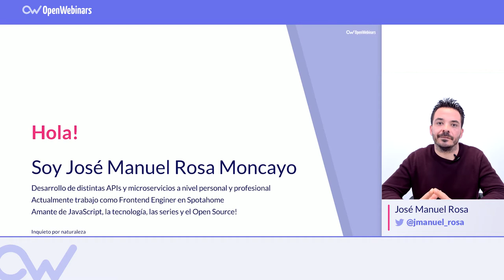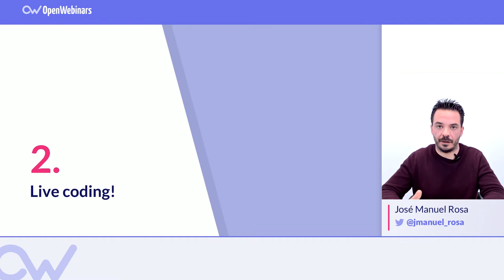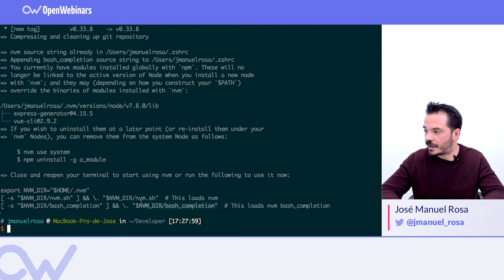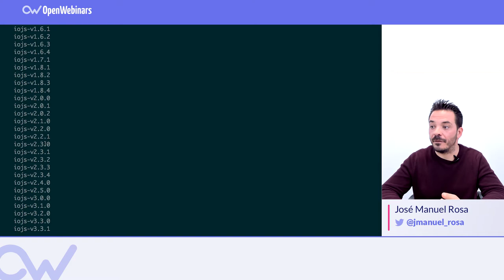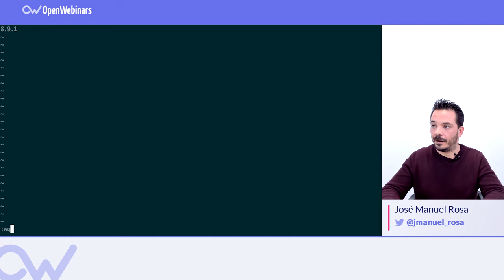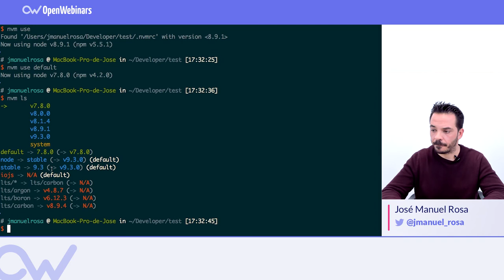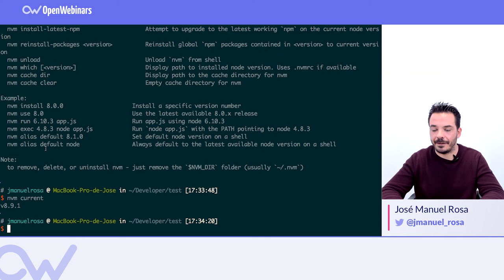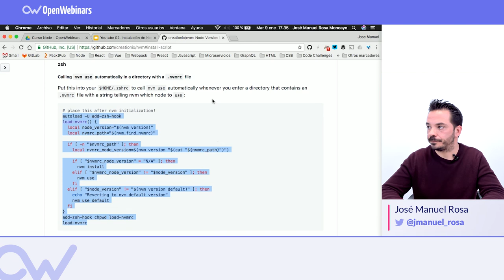INSTALAR CUALQUIER VERSIÓN DE NODE.JS CON NVM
Aprende a instalar Node.js con NVM (Node Versión manager), en este vídeo vemos como instalar cualquier versión de Node.js.